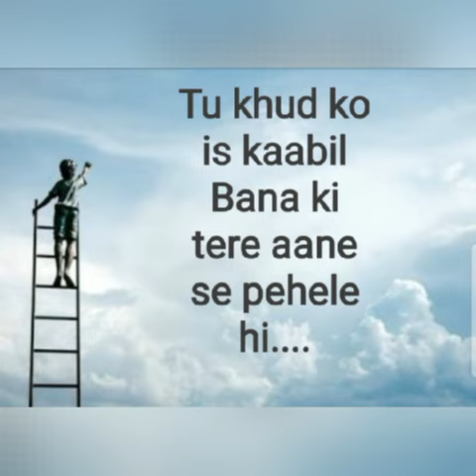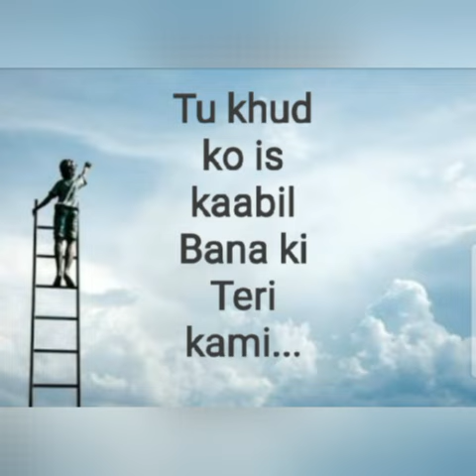Tu khud ko is kaabil bna